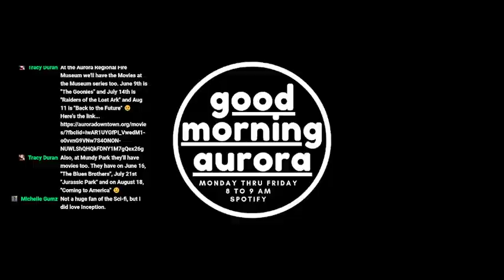Monday | 6/6/2022 | Aurora Film Society (Dan Jeremy Brooks & Helen Ratzlow) On Good Morning Aurora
Good morning and happy Monday! We're here and we've got great guests today. We are here with Helen Ratzlow & Dan Jeremy Brooks of the Aurora Film Society in the studio today. We've got a great discussion for you this morning. Here is today's news:

- Aurora’s Juneteenth celebration will be taking place on Saturday June 18th from 3:30 to 7:30 pm. This will be held at Martin Luther King Jr. park on the city’s east side at Farnsworth & Grand boulevard/ Free admission and the public is invited! There will be prizes, poetry, live entertainment and a whole lot more. Come out and have some fun this summer!

- Monday August 8th from 3 to 7 pm, Fay’s Finest Foods LLC is hosting their BBQ fundraiser! This is brought to us by Aurora Township to benefit senior and youth services. Dinners are $16 for either drive-thru or carry-out. The food is good, the cause is great, and this benefits our Aurora youth. See the flyer for more details and save the date!

- Last but not least Roosevelt-Aurora American Legion 84 will be presenting their 13th Annual Car Show this year on Sunday July 3rd from 11 am to 3 pm. The lineup begins at 9 am and this will honor local veterans. Taking place on historic Auto Row (LaSalle street) here in Aurora, come enjoy a good time with a fantastic organization. There will be a 50/50 raffle as well.

We hope you enjoyed today's discussion and news. Be blessed and have a wonderful day. We'll see you all tomorrow morning!

The second largest city's first daily news podcast is here. Tune in everyday to our FB Live from 8 am to 9 am.